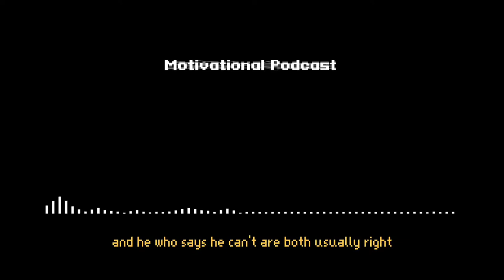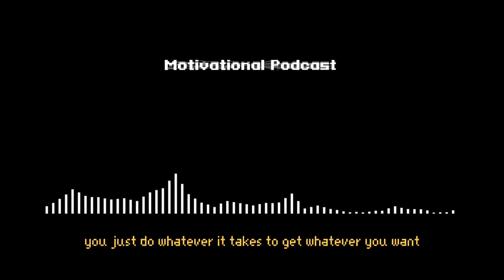Motivational Podcast - Do It For Yourself